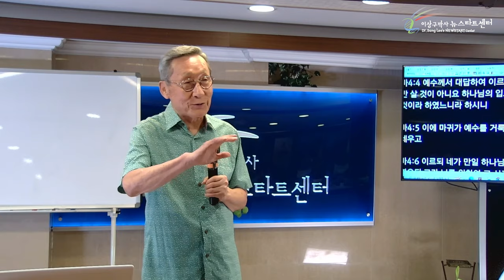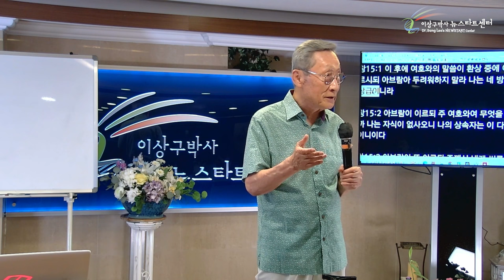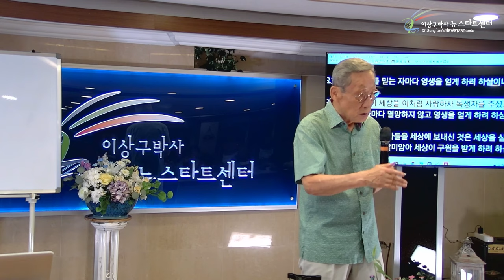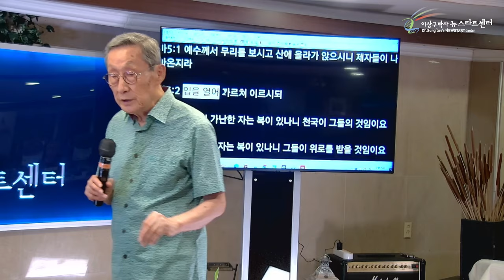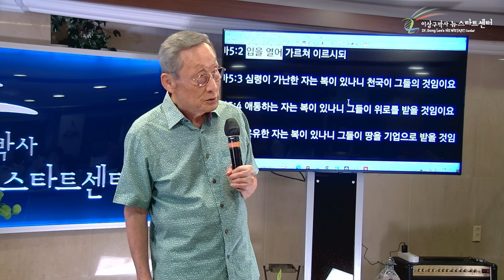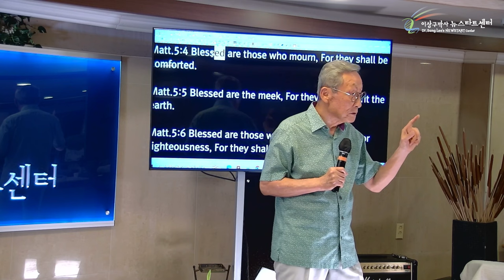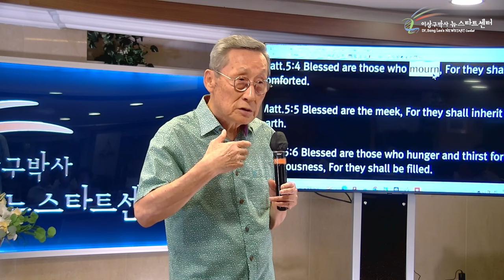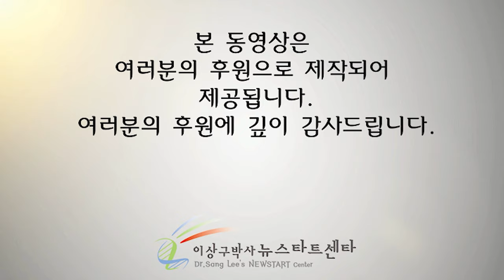[뉴스타트 성경강의] '심령이 가난한 자' 란?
⏱️ 타임라인⏱️

00:00:00 팔복

00:06:04 성경에서 등장한 처음 복은?

00:08:51 창세기 15장 1절

00:14:28 팔복은 산상수훈

00:26:00 예수그리스도를 받아들이는 것이 복

01:05:00 애통한 사람들은 복을 받은 사람이다.

1:107:05 천국은 이미 우리의 것이 되었다.